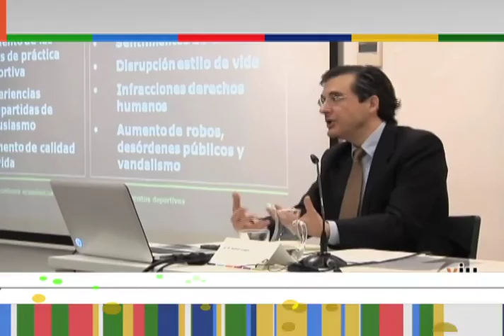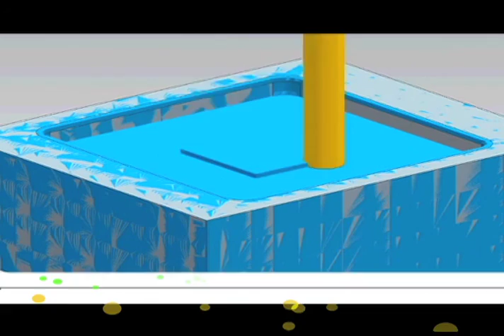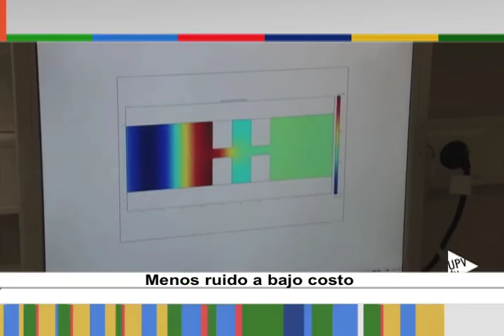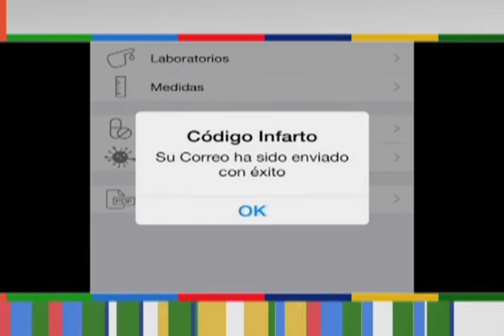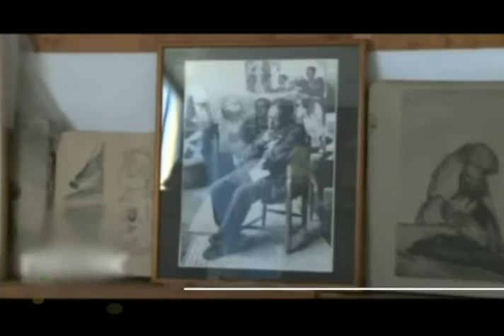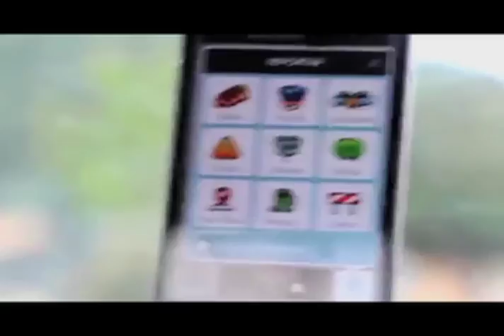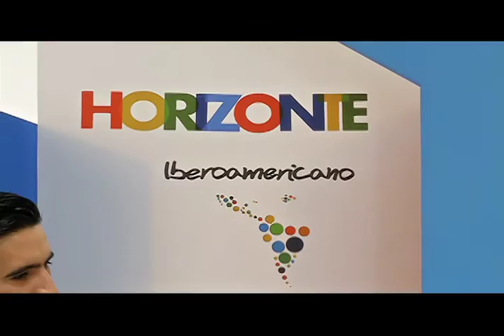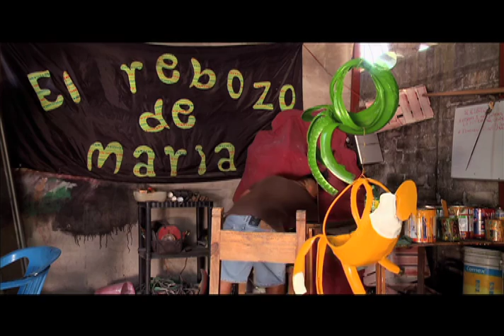Horizonte Iberoamericano 93.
Los temas que hoy se abordan son:

Urbes latinoamericanas ingresan en la red de ciudades creativas de Unesco.

El quetzal, ave emblemática de Mesoamérica, al borde de la extinción, señala especialista de la Universidad Nacional Autónoma de México.

Crean empresa mexicana en el Tec de Monterrey para competir en la llamada Revolución Industria 4.0

Exposición en México da cuenta de trayectoria y obra del artista Pablo O´Higgins.

Entrevista: Dr. Alejandro Piscitelli, Activista en cultura digital.